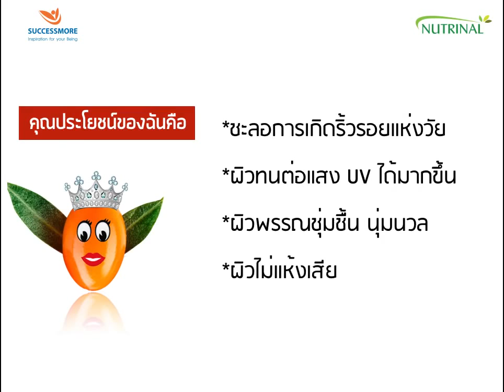MOEโมเอะ วิตามินซีสูง ลดริ้วรอย ผิวพรรณเต่งตึง ชุ่มชื่น นุ่มนวล ผิวไม่แห้งเสีย ผิวทนต่อแสงแดด ดีต่อส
ตอนนี้นิวตื่นเต้นมากๆเพราะได้เห็น ได้สัมผัส ได้ครอบครองMOE โมเอะแล้ว เย้ๆ
วันนี้นิวเลยขอส่งต่อความตื่นเต้นแน่นอกนี้โดยการรีวิว
"รักแรกพบกับโมเอะ" แกะกล่องผลิตภัณฑ์โชว์ยั่วน้ำลายกันเบาๆ อิอิ
ขอบอกเลยว่าน่าทานมากๆๆ ตอนนี้มีโปรโมชั่นทั้งสองสูตร
เซ็ตนึงคือซื้อ3แพคแถม1แพคอีก โอ้วว!!!พระเจ้าช่วยกล้วยปิ้ง
อย่างน้อยใช้เองก็ต้องสูตร1: 1เซ็ต, สูตร2 :1เซ็ตต่อ1คนล่ะน้า ไม่งั้นพลาดจริงๆ
มันดีมากการันตี สินค้าดีๆคลีน เห็นผลและปลอดภัยใช้ไปเถ๊อะ อย่าเหนียวกันเบยยจีๆน้า
ติดตามรีวิวฉบับเต็มในงานThe Success#7 น้าคะ ^^
Moe ‎โมเอะไลโคปีน successmore สรรพคุณที่ควรรู้

ทำไม โมเอะ ไลโคปีน (MOE Lycopene) จึงได้ชื่อว่าเป็น super double whitening booster ?

เพราะโมเอะ ไลโคปีน 1 ขวด อุดมไปด้วยไลโคปีนจากมะเขือเทศ ที่เป็นสุดยอดผลไม้บำรุงผิวอีกชนิดหนึ่ง โดยไลโคปีน (Lycopene) หรือ สารสีแดงที่พบมากในมะเขือเทศ เป็นสารต้านอนุมูลอิสระ ป้องกันการเสื่อมของเซลล์ต่างๆในร่างกาย

มีประโยชน์ต่อสุขภาพ มีฤทธิ์ที่ดีกว่าแบต้าแคโรทีนและแอลฟาโทโคฟีรอล จึงเป็นสารต้านอนุมูลอิสระที่ทรงพลัง ละลายในน้ำมันและจะถูกดูดซึมได้ดีในรูปของน้ำมัน ให้ประโยชน์สูงกับอวัยวะที่มีเซลล์ไขมันเป็นส่วนประกอบจำนวนมาก เช่น ต่อมลูกหมาก และผิวหนัง

ผสานด้วย แอล กลูต้า ที่ช่วยเสริมให้ผิวขาว กระจ่างใส ลดเลือนฝ้าและกระให้จางลง เมื่ออยู่ในรูปของเครื่องดื่มบำรุงผิว โมเอะ ไลโคปีน แล้ว สาวๆคนไหนที่ไม่ชอบทานผักและผลไม้หรือไม่ชอบรสชาติที่ไม่ค่อยอร่อยของมะเขือเทศ ก็สามารถเลือกทานโมเอะ ไลโคปีน ที่มีรสชาติอร่อย กลิ่นหอมหวาน แทนการทานมะเขือเทศได้

แถม 1 ขวดยังให้คุณค่ากว่าการทานมะเขือเทศถึง 85 ลูกเลยทีเดียว ด้วยความสะดวกและให้คุณค่าอย่างเต็มประสิทธิภาพเช่นนี้ ทำให้ MOE Lycopene จึงเป็น super double whitening booster สำหรับสาวรักผิวสวย